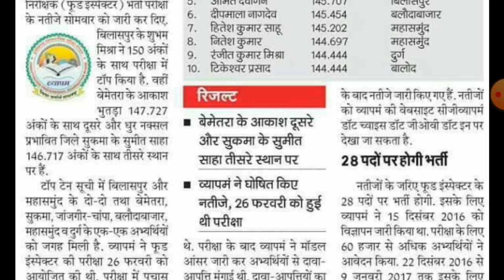Cg food inspector cutoff mark /top ten list /Topper list cg food exam 2022 ke book stratgy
Cg food inspector cutoff mark /top ten list /Topper list cg food exam 2022 ke book stratgycg food

 inspector ki best book hariramptails competition academy /cg book /topper strategy /cgvyapam